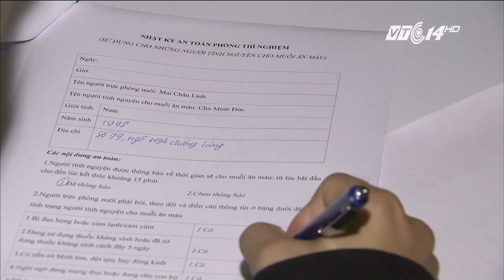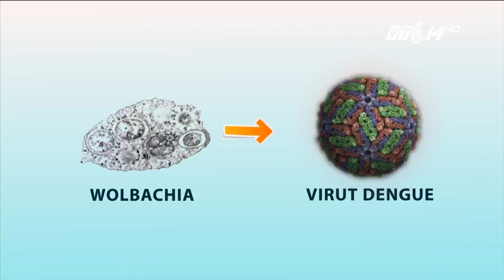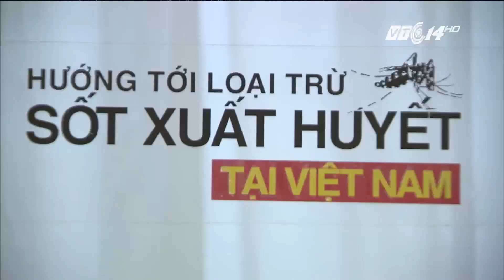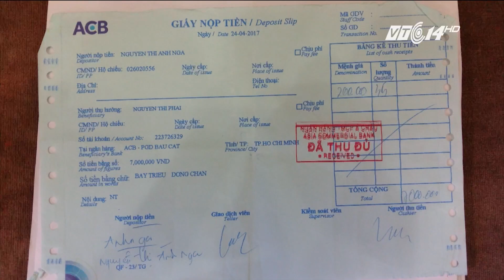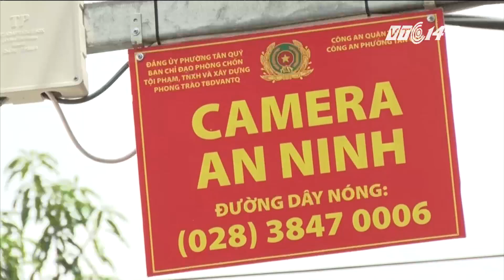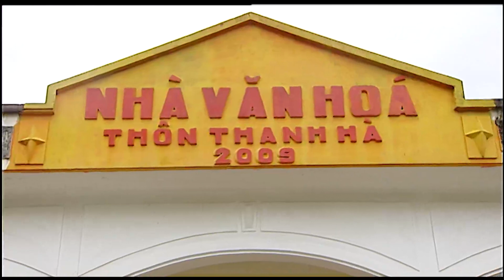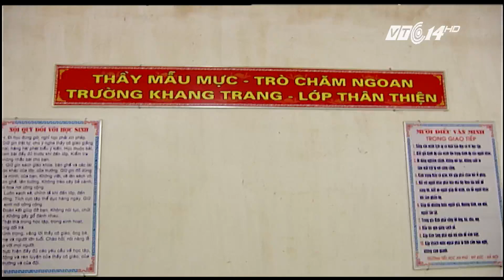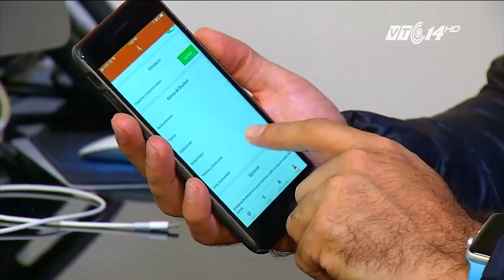VTC14 | Nhật ký cuộc sống ngày 20/10/2017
(VTC14) - Những thông tin đáng chú ý:
- Cảnh báo lũ quét và sạt lở đất các tỉnh từ Quảng Ngãi đến Bình Thuận
- Việt Nam tiếp nhận hàng viện trợ từ Nhật Bản cho người dân vùng lũ
- Diễn tập ứng phó với bão mạnh kết hợp với triều cường và tìm kiếm cứu nạn tại TP HCM
- TP HCM: chiều tối 20/10, nhiều tuyến đường ngập nặng vì triều cường
- TP HCM "Trắng đêm" vận hành cống ngăn triều chống ngập
- 23 người bị kỷ luật trong vụ 4000 con lợn tiêm thuốc an thần
- Cập nhật phiên tòa (Đề nghị hủy án sơ thẩm, điều tra lại / Đại diện Bộ Y tế tiếp tục vắng mặt trog phần tranh luận)
- Những người nuôi muỗi bằng máu